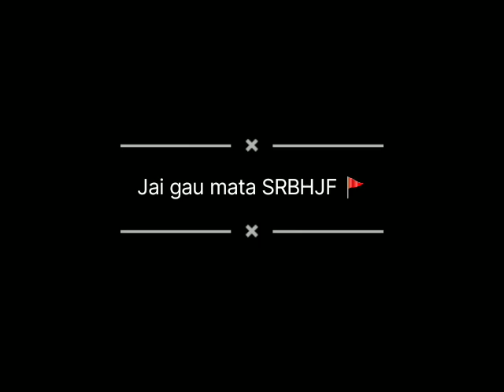animal rescue by team =1495#animallover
Stray animal rescue video tells about how we helped to stray Animals , Shree ram bhakt hanuman ji foundation team known as Team _Srbhjf.ngo works for Stray animals & birds to help them provide on site medical treatment & fight for them rights to proctect them by devil humans .

Animal rescue by animal ngo team  | Animal ngo | cow

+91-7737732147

Call Center for Animal Help
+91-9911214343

Let us come Together , To build a wonderful world for Animals ...